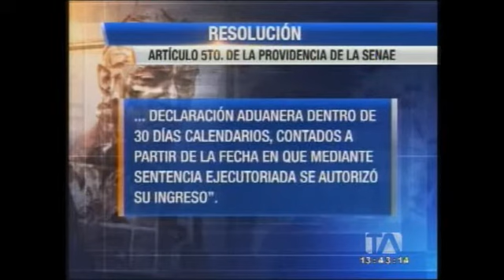Busto de León Febres Cordero declarado en abandono